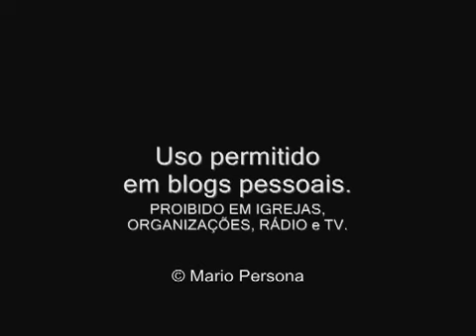A cura para a ansiedade-Mario Persona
Leitura: Lucas 12:25-28
Jesus continua ensinando seus discípulos a dependerem de Deus em tudo. Ele diz: "Quem de vocês, por mais que se preocupe, pode acrescentar uma hora que seja à sua vida? Visto que vocês não podem sequer fazer uma coisa tão pequena, por que se preocupar com o restante?" (Lc 12:25-26). Então devo deixar que as coisas caiam do céu? Não devo mover uma palha para elas acontecerem? Existem muitas "palhas" que podemos mover, mas nenhum movimento adiantará se não for feito sob a direção de Deus. Por quê? Oras, se eu e você não somos capazes de acrescentar uma hora à nossa vida, por que achar que estamos no controle dela?